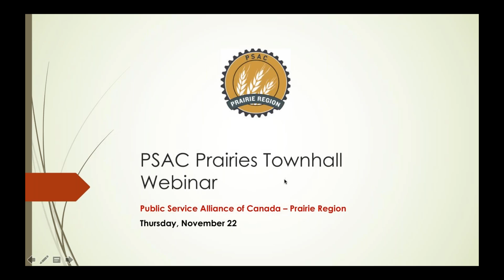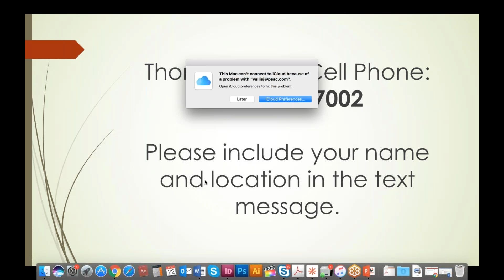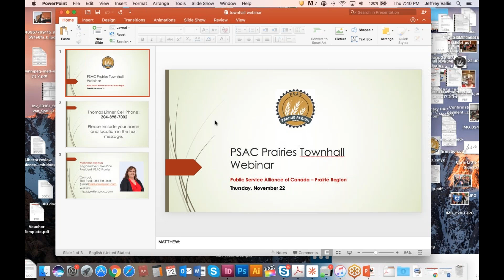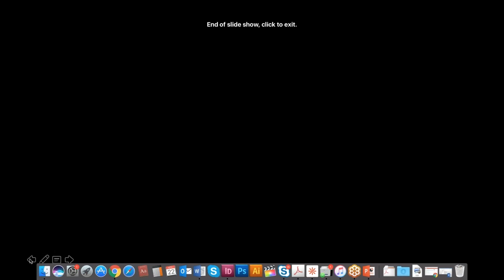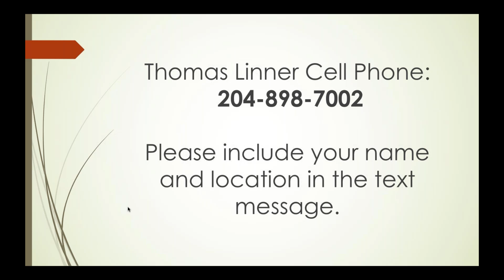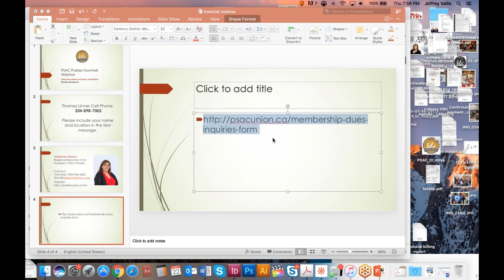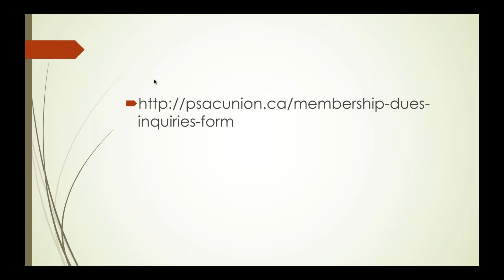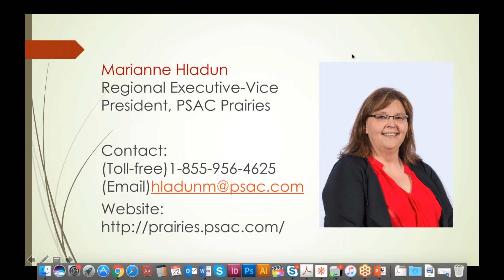PSAC Prairies Webinar November 22, 2018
On November 22, PSAC Prairies REVP Marianne Hladun hosted a TownHall Webinar for Prairies members.

NOTE: Due to new European digital privacy legislation, the software used for PSAC's webinars no longer records individual speakers.